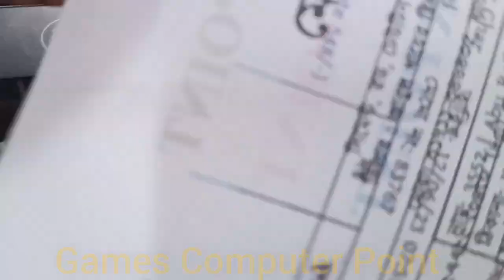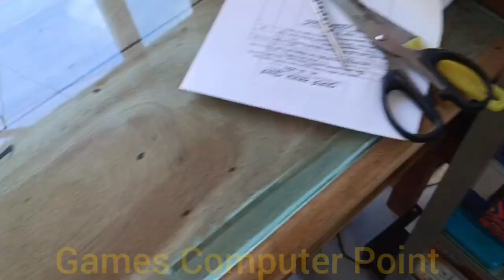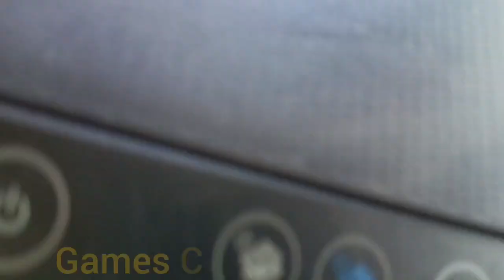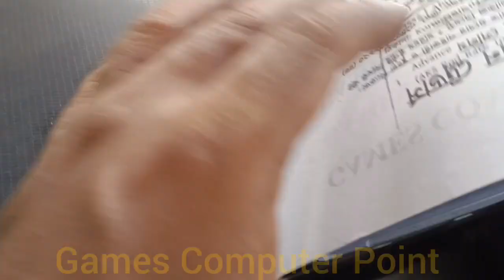How to fix Epson L3110, L3118, L3150, L3210, L3250, Printer solo wark photocopy solution